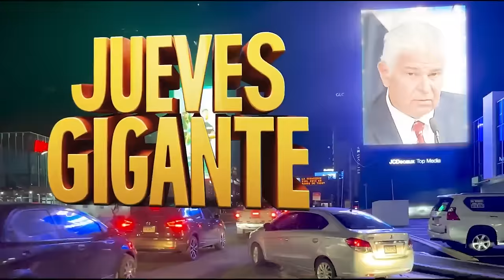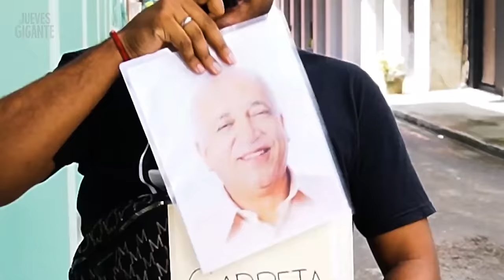Mulino vs Etelvina y Pinky vs los atletas. JUEVES GIGANTE con Joel Silva y el invitado Orman Inis.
JUEVES GIGANTE Agosto 15: El análisis político que no esperabas pero necesitabas con el invitado del día Orman Inis. Además: Pinky Soto se va a la asamblea y se encuentra a los atletas medallistas y el Chacal de la carpeta siegue repartiendo chen chen.